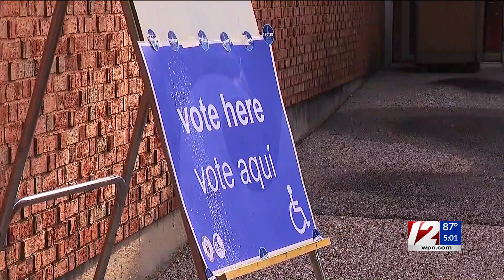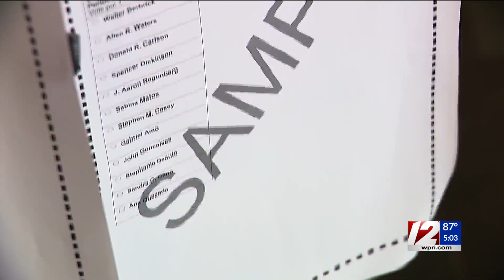RI voters head to polls for special primary election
All polling places are open until 8 p.m.